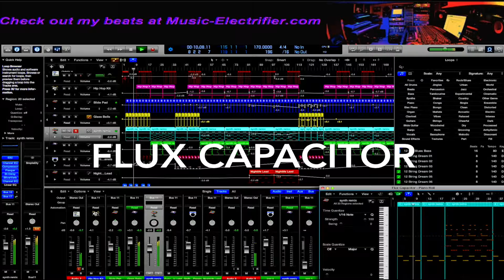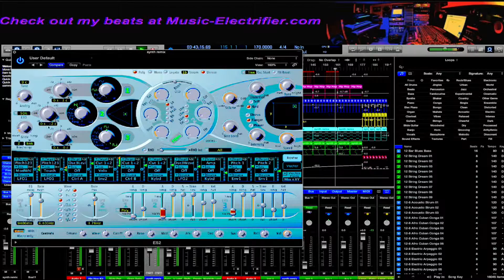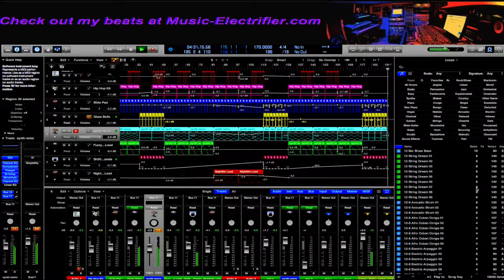Flux Capacitor Vox - New 2014 Rap / Pop / Hip Hop Beat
You May Use Any Audio Tracks Purchased For $1.00 From Music-Electrifier
If You Follow This Summary:

1)   Any Tracks Purchased From Music-Electrifier = Unlimited Personal Use

2)   Production Credit For Any Track Purchased Must Be Given To Music-Electrifier

3)   1 MP3 / Wave File

4)    Unlimited For Non-Profit Use

I’m a Musician / Music Recording Artist. I create, Produce, Distribute, & Publish New 2014 Audio / R&B /  Rap / Hip Hop Instrumental Beats using many music programs such as: Logic Pro, Pro Tools, DJay, Garageband, Audacity, FL Studios, SoundTrack Pro, Virtual DJ Pro.

I will be uploading several more new audio beat music videos to songs that I Produce, Distribute, & Publish each month which will include: